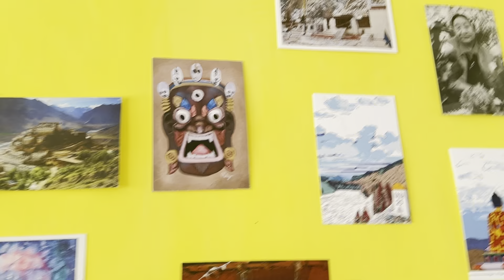Thar per Sissu me Moota kharcha